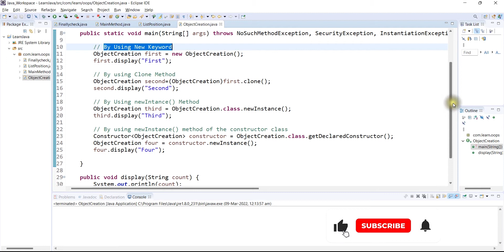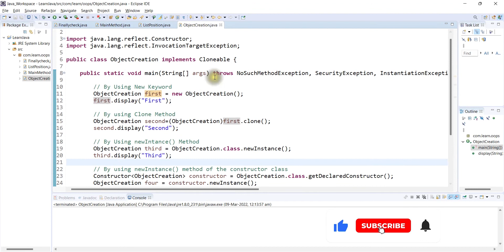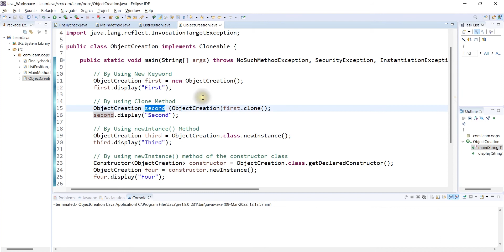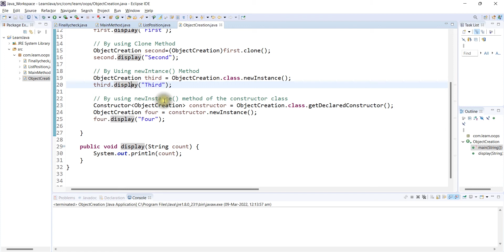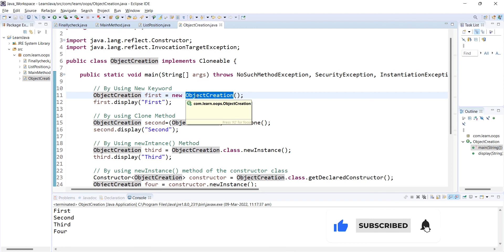Different ways to create an object in Java in Tamil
Hi, this video will help you to understand about the different way of creating an object. Object Creation in java interview questions in Java Core Java Concepts core Java in tamil interview questions and answers in java tamil
java create objects